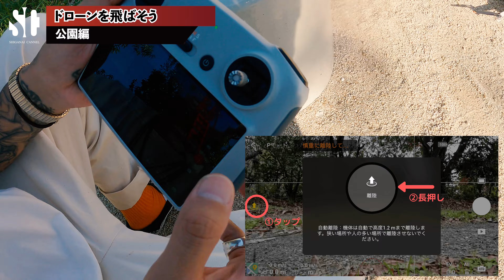【ドローン】飛ばし方教えます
毎週水、土配信決定！！！かも

バイク、カー、ファッション、アメリカンカルチャー、DIY、カメラ、クリエイティブ 、
しがない遊び　おもしろ動画　etc...
"ただやりたいことをやる"そんなイケてるおっさんたちの日常をゆるーくお送りしています

撮影・編集・ディレクション
ANDLIFE.gallery